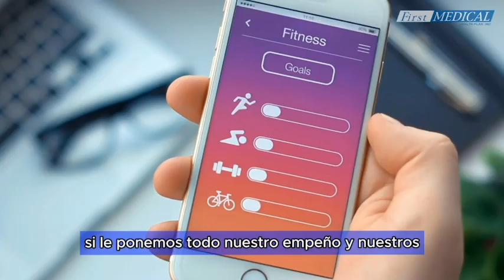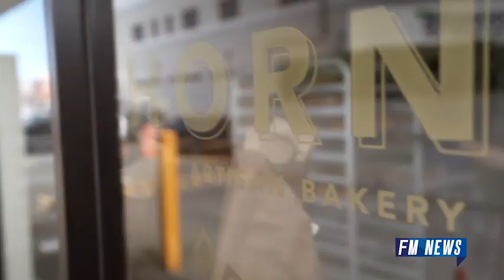FM NEWS #49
En esta edición de FM News se incluyen interesantes reportajes que tocan de cerca a nuestra comunidad, como la situación de la violencia doméstica y los esfuerzos que se están haciendo a favor de nuestros veteranos. Eso y mucho más en FM News.